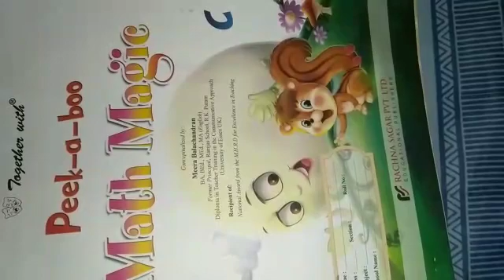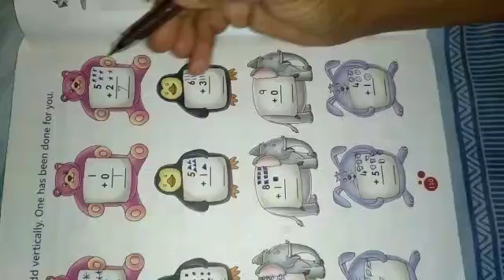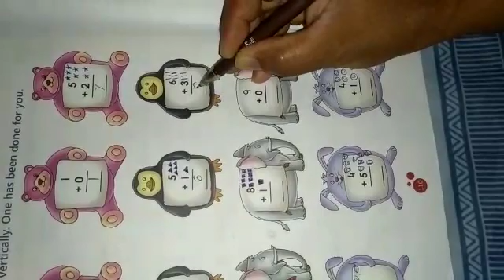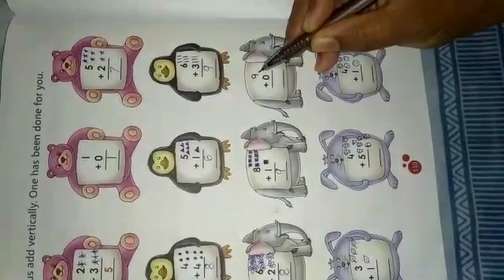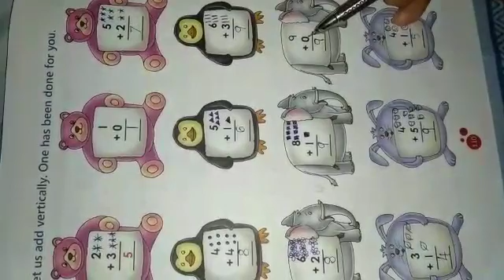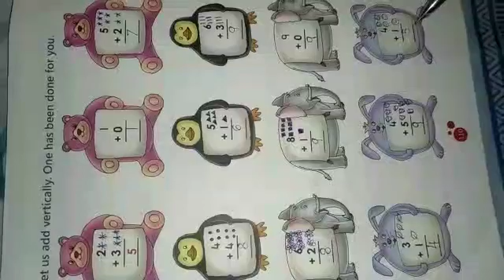HKG Maths 11